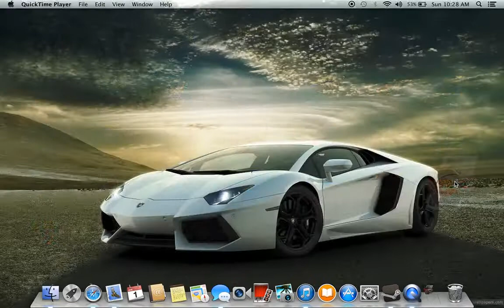CSR Racing: I SUCK! :(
Hey guys, in this video i was playing some random races in CSR Racing and I lost all of them. I suck. If you have any tips on making me better please suggest them in comments.